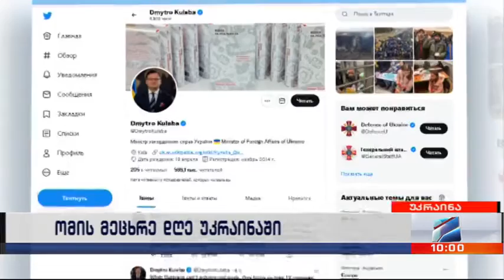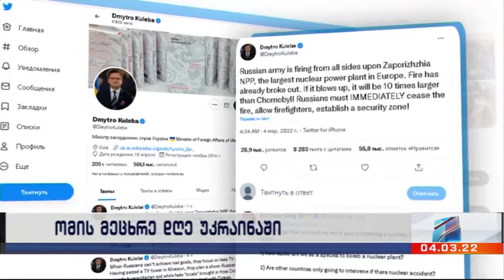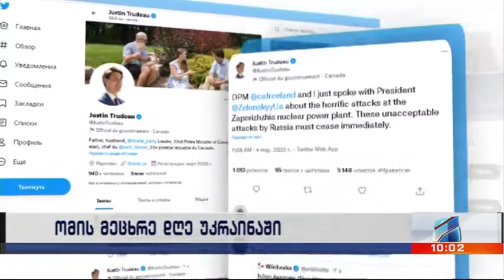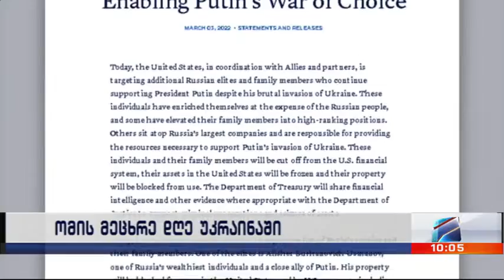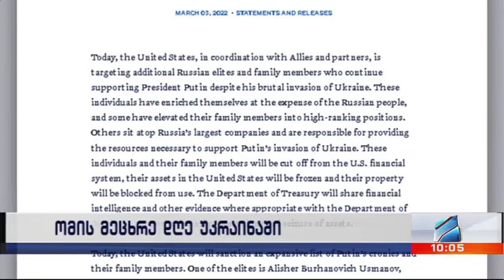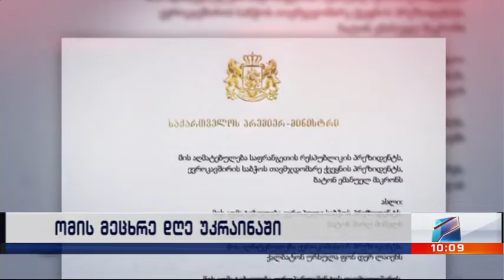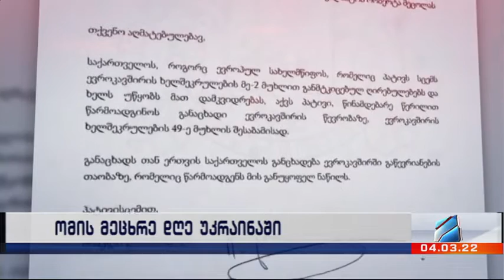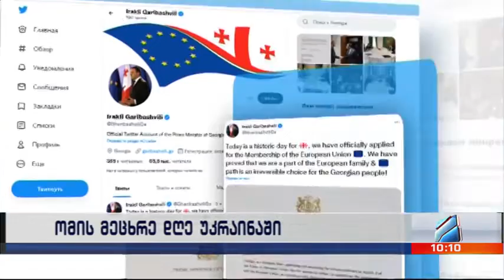კურიერი 10 საათზე 2022.03.04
უკრაინა-რუსეთის ომი-მეცხრე დღე